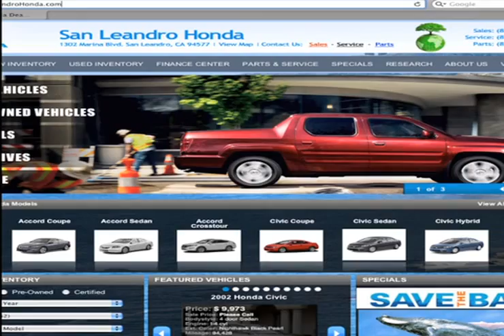Honda Glass Repair Service Shop - San Jose, CA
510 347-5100 When you are looking for a Honda service center in San Leandro, CA or near Hayward, CA - come to San Leandro Honda. If you need engine repair or transmission service, San Leandro Honda has got you covered. For a service shop near the San Jose, CA or Union City, CA area come to San Leandro Honda. 1302 Marina Blvd.